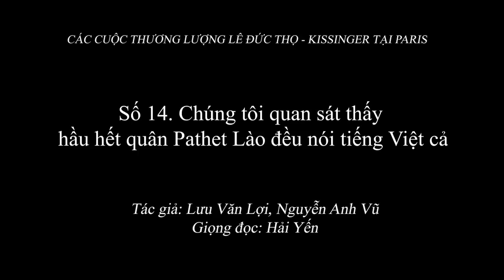2.054 (14) Chúng tôi quan sát thấy hầu hết quân Pathet Lào đều nói tiếng Việt cả